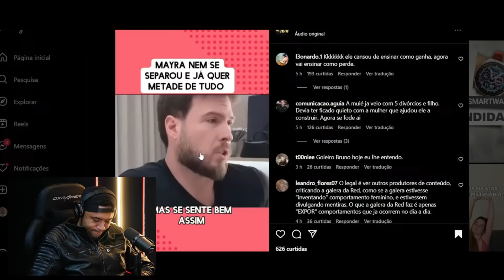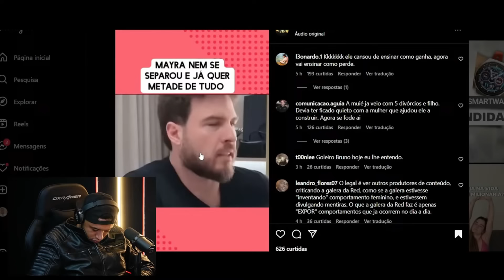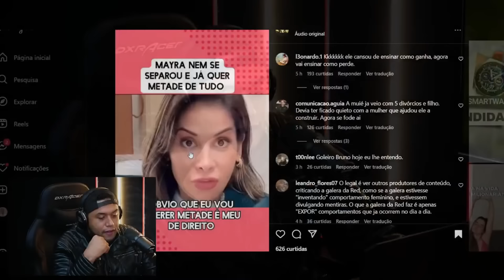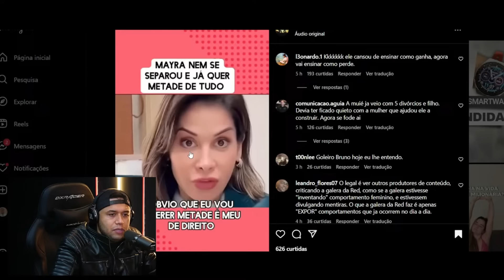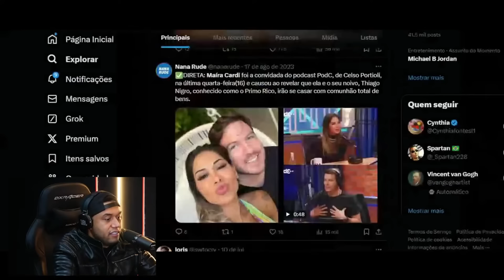MAIRA CARDI NEM SE SEPAROU DO PRIMO RICO E JÁ QUER METADE DE TUDO!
LIVE COMPLETA